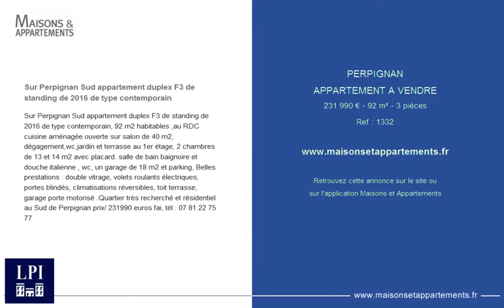PERPIGNAN - APPARTEMENT A VENDRE - 231 990 € - 92 m² - 3 pièces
Référence : 1332

Sur Perpignan Sud appartement duplex F3 de standing de 2016 de type contemporain
Sur Perpignan Sud appartement duplex F3 de standing de 2016 de type contemporain, 92 m2 habitables ,au RDC cuisine aménagée ouverte sur salon de 40 m2, dégagement,wc,jardin et terrasse au 1er étage, 2 chambres de 13 et 14 m2 avec placard. salle de bain baignoire et douche italienne , wc, un garage de 18 m2 et parking, Belles prestations : double vitrage, volets roulants électriques, portes blindés, climatisations réversibles, toit terrasse, garage porte motorisé .Quartier très recherché et résidentiel au Sud de Perpignan prix/ 231990 euros fai, tél : 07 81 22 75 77

Cette annonce vous est proposée par l'agence IMMOBILIERE LPI